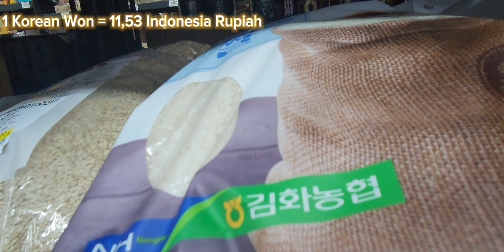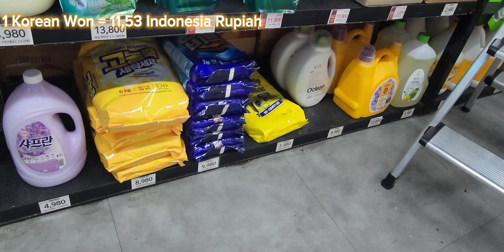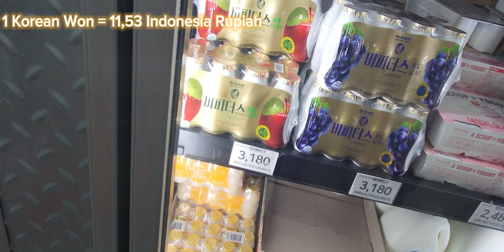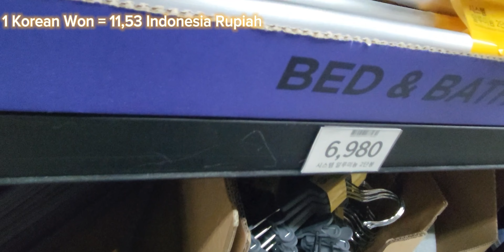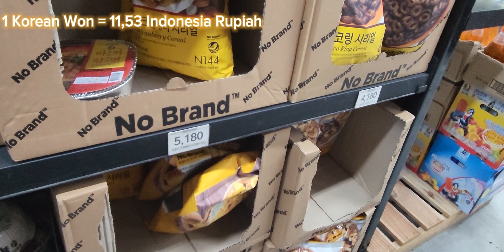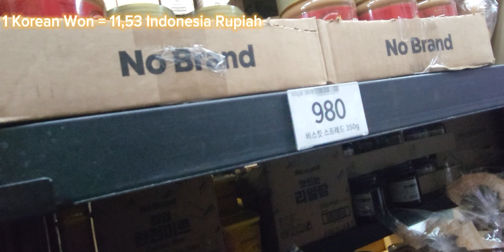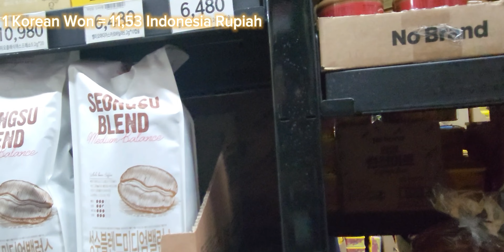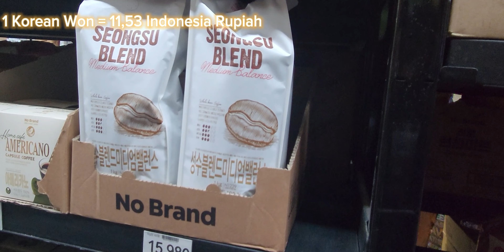Brand no Brand South Korea